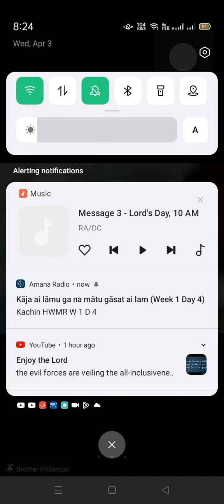ရောမ ၁၀ သခင်ယေရှု၏နာမတော်ခေါ်ခြင်း အတွဲ ၂